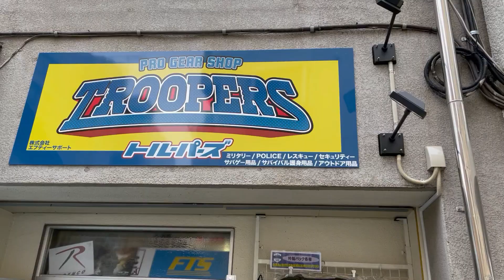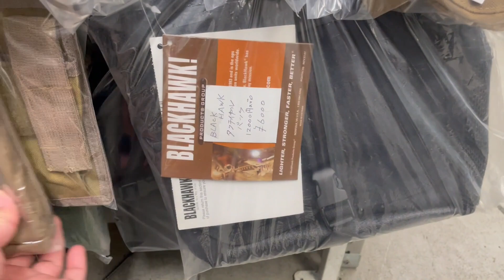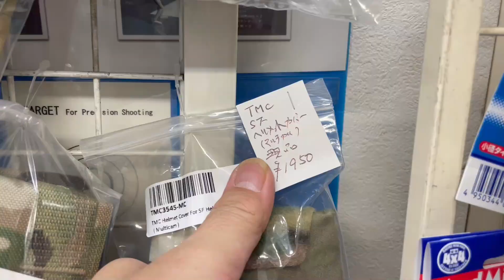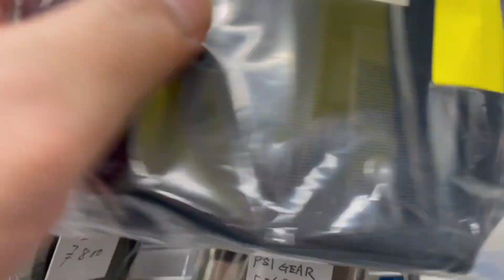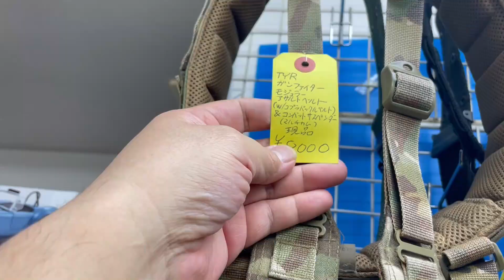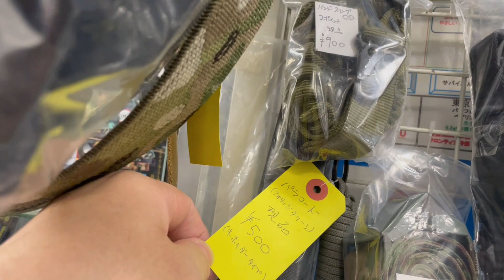【3号店編】フロンティアさんの中古サバゲー装備いっきに紹介【1点限り!!安い!!】(告知)20230504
ホビーショップフロンティアさんのWebサイトはこちら!!